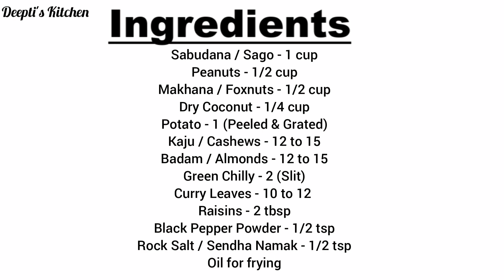59. व्रत का नमकीन | फलाहारी नमकीन | Vrat Ka Namkeen | Dry Fruits Namkeen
This Vrat Ka Namkeen can be consumed during any fast and also during navratra or navratri . It tastes yummy and also has the richness of dry fruits in it .

Ingredients:

Sabudana / Sago - 1 cup
Peanuts - 1/2 cup
Makhana / Foxnuts - 1/2 cup
Dry Coconut - 1/4 cup
Potato - 1 (Peeled & Grated)
Kaju / Cashews - 12 to 15
Badam / Almonds - 12 to 15
Green Chilly - 2 (Slit)
Rock Salt / Sendha Namak - 1/2 tsp

सामग्री:

साबूदाना  - 1 कप
मूंगफली - 1/2 कप
मखाना  - 1/2 कप
सूखा नारियल - 1/4 कप
आलू - 1 (छीलकर कद्दूकस किया हुआ)
काजू  - 12 से 15
बादाम - 12 से 15
हरी मिर्च - 2 (भट्ठा)
करी पत्ते - 10 से 12
किशमिश - 2 बड़े चम्मच
काली मिर्च पाउडर - 1/2 छोटा चम्मच
सेंधा नमक  - 1/2 चम्मच